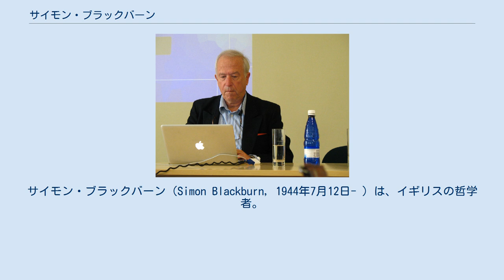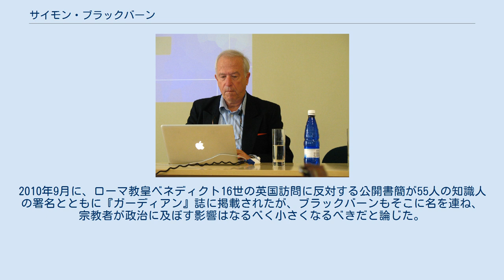サイモン・ブラックバーン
サイモン・ブラックバーン（Simon Blackburn, 1944年7月12日- ）は、イギリスの哲学者。
メタ倫理学上の学説である準実在論を提唱したことで知られる。
一般に向けた哲学入門書を多数執筆している。
長年、ケンブリッジ大学の哲学教授を務めていたが、2011年に退官した。
現在、ノースカロライナ大学チャペルヒル校の哲学科特任教授として、毎年秋学期に授業を持っている。
それに加え、ケンブリッジ大学トリニティ・カレッジのフェロー、ロンドンのニューカレッジ・オブ・ヒューマニティーズ（New College of the Humanities）の教授も務める。
過去には、オックスフォード大学ペンブローク・カレッジのフェロー、ノースカロライナ大学のエドナ・コウリー教授（専任教員）も歴任した。
2009年～2010年度まで、アリストテレス協会の会長として役割を果たした。
 ブリストルのクリフトン・カレッジに入学後、ケンブリッジ大学のトリニティ・カレッジに転入し、1965年にそこで学士号を取得した。
1970年、ケンブリッジ大学チャーチル・カレッジで博士号を授与された。
 メタ倫理学上の立場としての準実在論の提唱者として知られる。
また、哲学の様々な主題について、新ヒューム主義的な主張を擁護している。
過去には『マインド』誌の編集者を務めた。
BBCラジオ4の番組『The Moral Maze』など、イギリスの各種メディアにたびたび出演している。
2007年にはアメリカ芸術科学アカデミーの国外名誉フェローに選出された。
 ブラックバーンは英国ヒューマニズム協会の支持者として、神は存在しないと議論しているが、自分のことは「無神論者（atheist）」ではなく、「不信心者（infidel）」と称することを好む。
2010年9月に、ローマ教皇ベネディクト16世の英国訪問に反対する公開書簡が55人の知識人の署名とともに『ガーディアン』誌に掲載されたが、ブラックバーンもそこに名を連ね、宗教者が政治に及ぼす影響はなるべく小さくなるべきだと論じた。